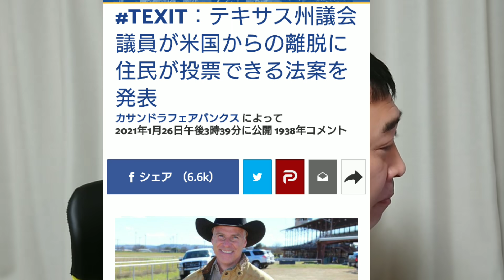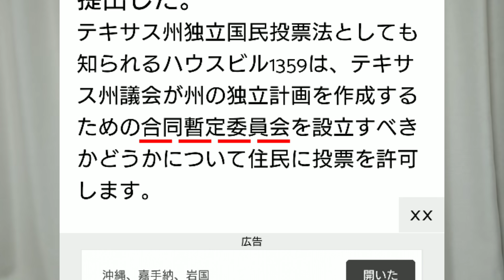テキサス独立？住民投票へ。中国依存を深めるニュージーランド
テキサス州が独立に向けて、住民投票です。ただ、連邦政府へのプレッシャーという意味合いも強そうです。その他、安全保障ニュース